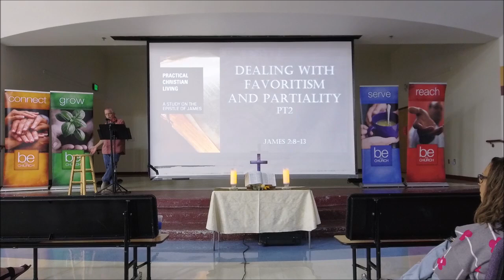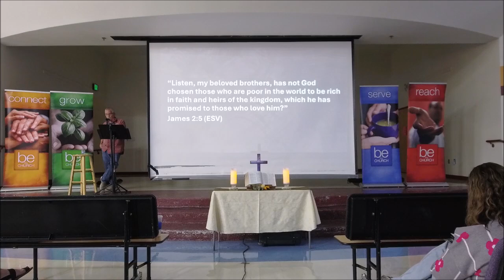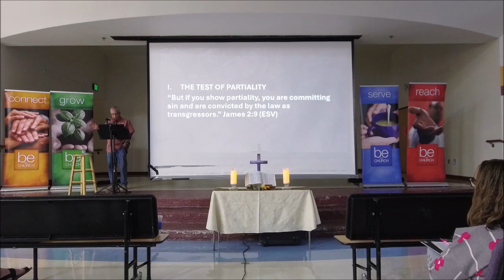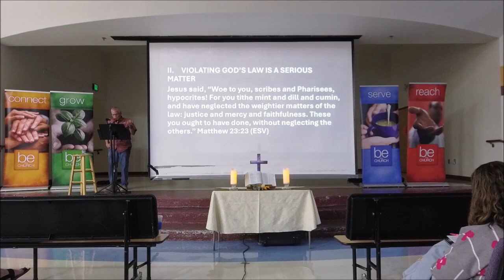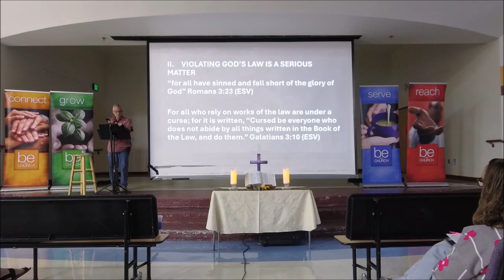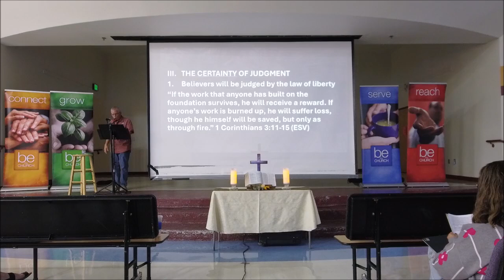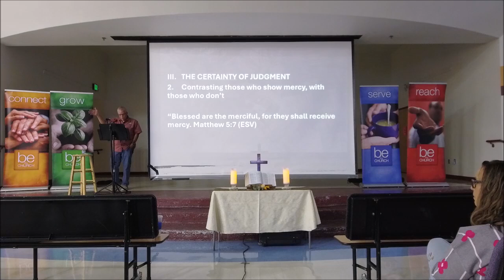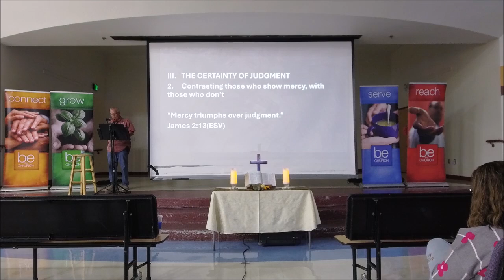Dealing With Favoritism and Partiality pt2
James 2:8-13 This morning, we'll continue James' message from last week, which addresses favoritism and partiality.